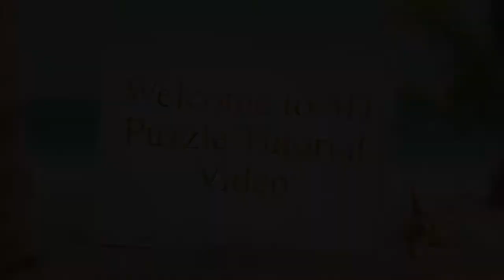DIY Miniature American Country House ~ Super 3D Puzzle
This video tutorial will guide you the way how to assembly villa from the beginning till the end processing which is very helpful and useful video for you to assemble this 3D puzzle.